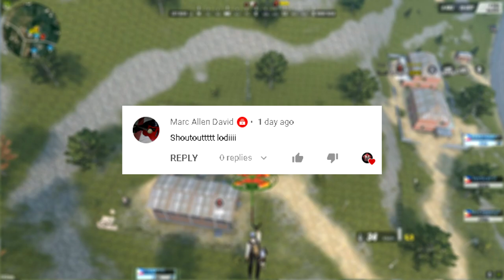NOSTALJ SAKALAM(ROS FUNNIEST GAMEPLAY)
Sobrang lt nitong gameplay nato hahahaha!

Dream Team

PC SPECS:
8gb Ram

VIDEO EDITOR
/VEGAS PRO 15
RECORDER
/GEFORCE EXPERIENCE